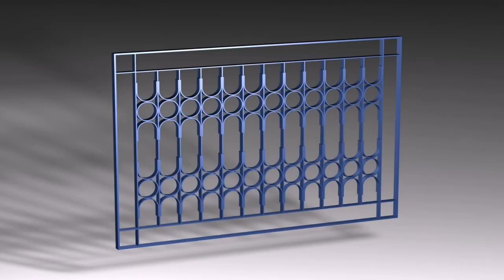Balcony Safety Grill Design